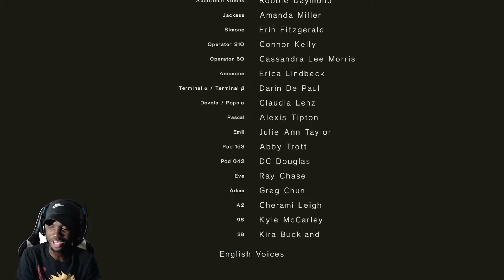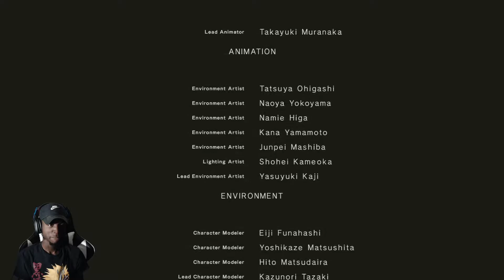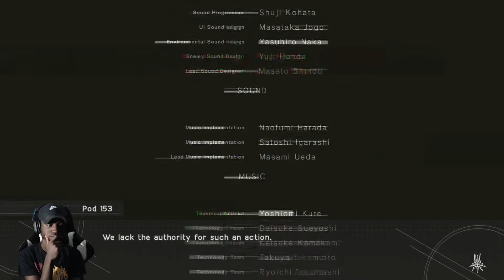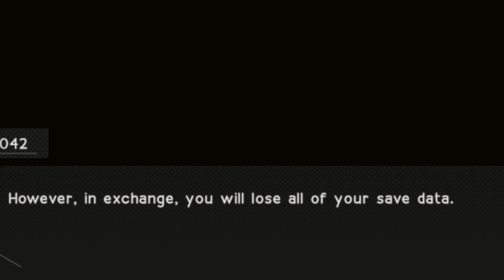Nier Automata is a Painful Game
- We completed the Main endings for Nier: Automata on stream! Here are the highlights, more to come in the future enjoy!

Outro Instrumental- (prod.Akitō)